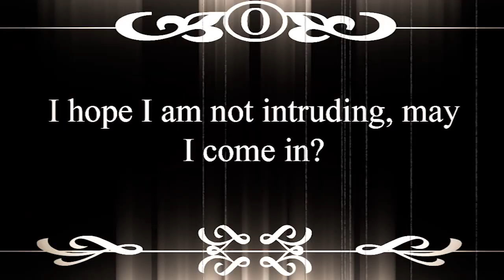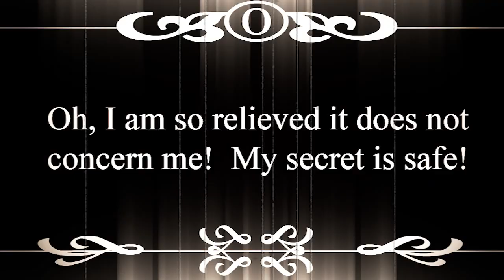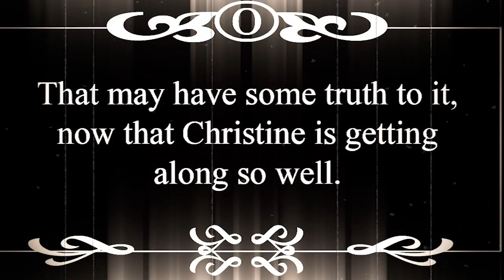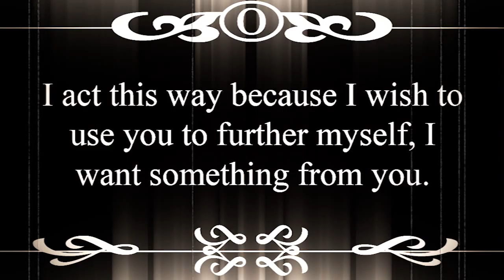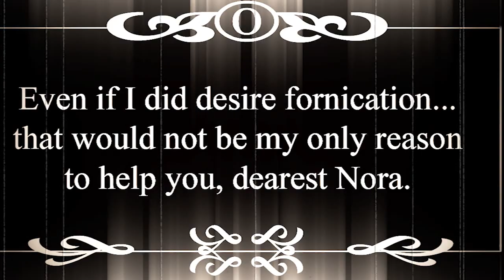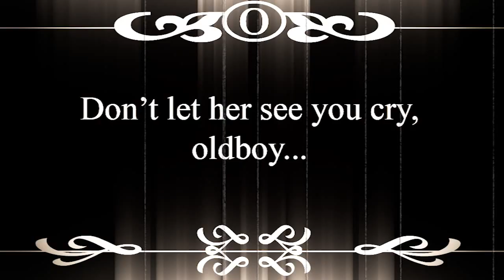A Doll's House Silent Movie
A video project I made for my Studies in Literature class.  Based on the subtext of a scene from Henrik Ibsen's A Doll's House, yeah I know I spelled of course wrong, sooo sorry about that.

Also any changes that seem to happen for no reason (like the actresses hair being let down) were done on purpose to convey meaning cause I mean, this movie is just so darn meaningful and deep